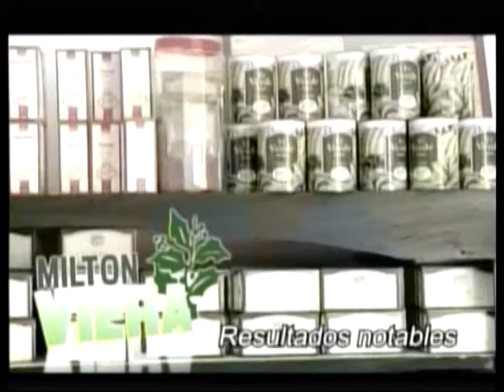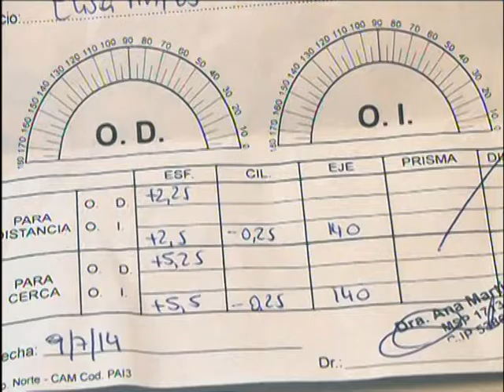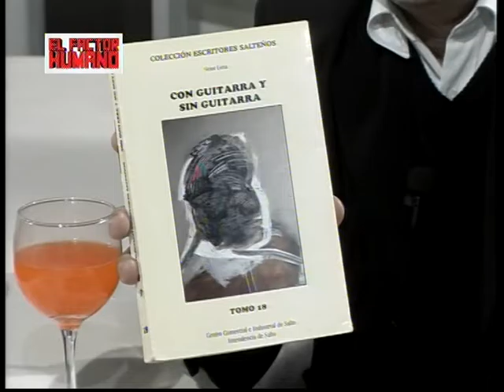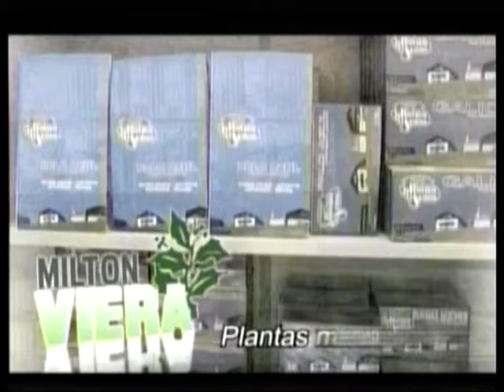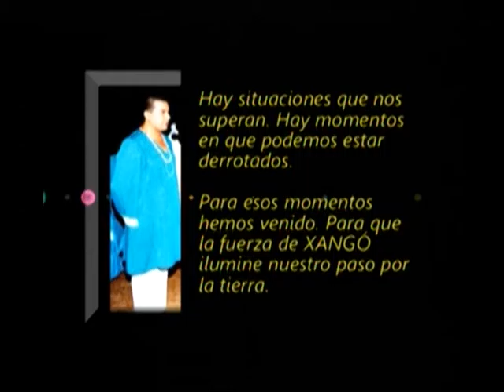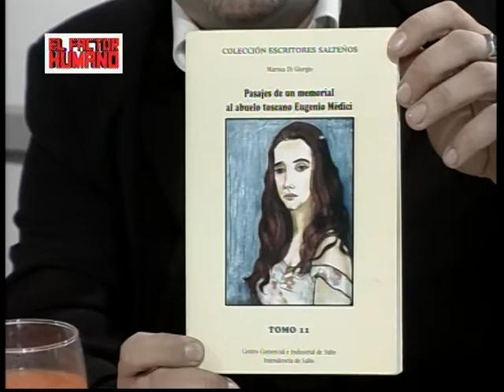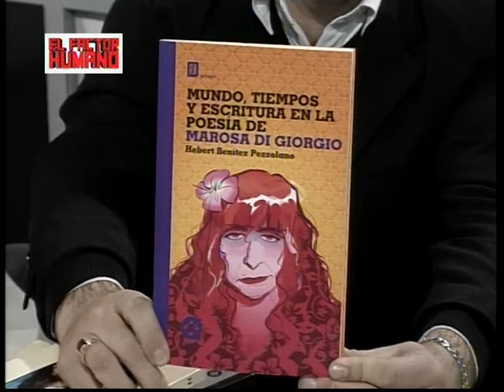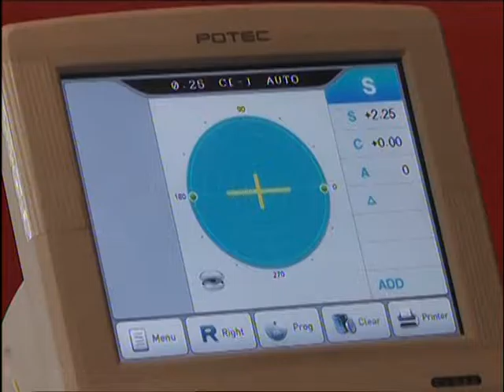EL FACTOR 24 06 2016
Hablamos con Osiris Fernández de COFUESA y después con el Prof. Jorge Pignataro: sobre Víctor Lima y Marosa Digiorgio.